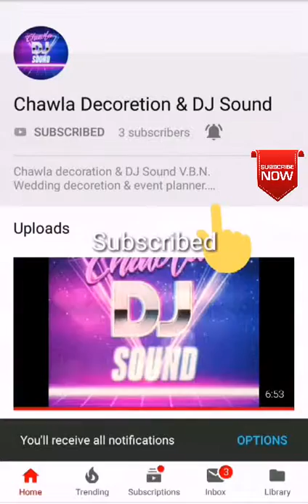Jaan mari kud padi DJ pe rajasthani remix